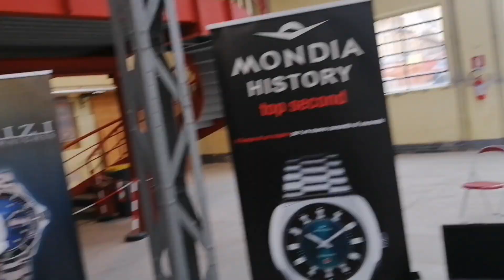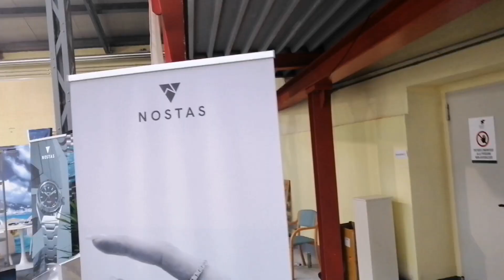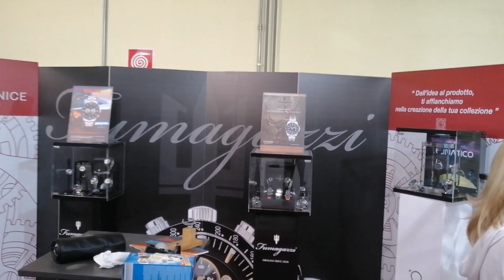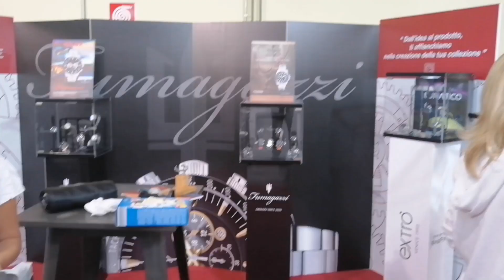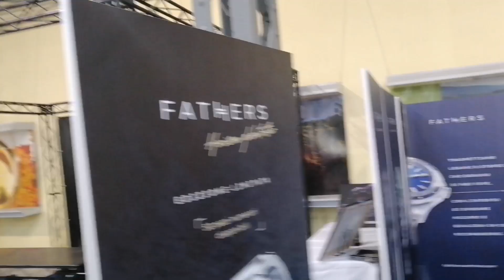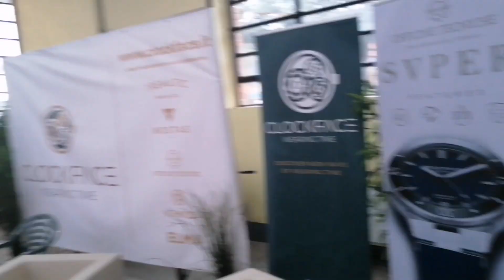w. o. I. ovvero gli orologi italici A Tortona